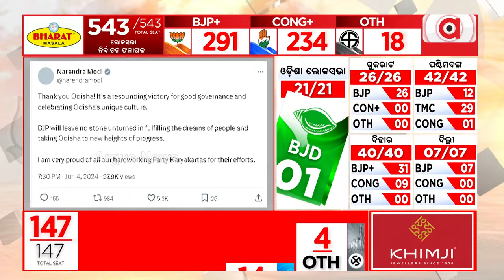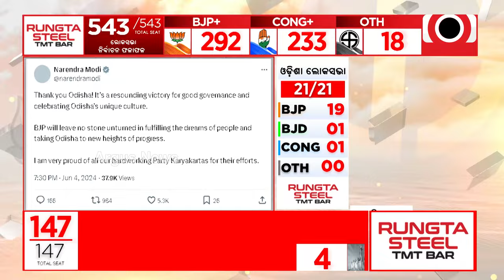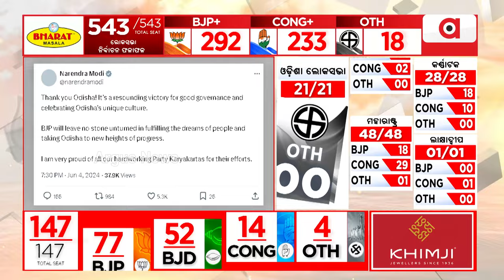ଓଡିଶାବାସୀଙ୍କୁ ଧନ୍ୟବାଦ : ନରେନ୍ଦ୍ର ମୋଦି,ପ୍ରଧାନମନ୍ତ୍ରୀ || Odisha Election 2024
ଓଡିଶାରେ ବିଜେପିର ଦମଦାର ପ୍ରଦର୍ଶନ ନେଇ ଓଡିଶାବାସୀଙ୍କୁ ଧନ୍ୟବାଦ ଦେଲେ ପ୍ରଧାନମନ୍ତ୍ରୀ ନରେନ୍ଦ୍ର ମୋଦି